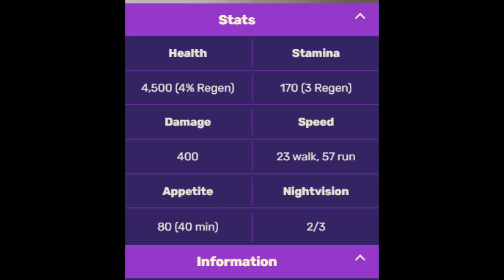Doge is in Creatures of Sonaria!